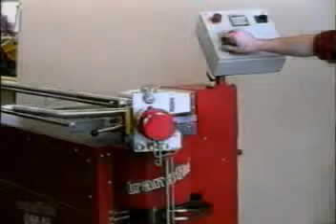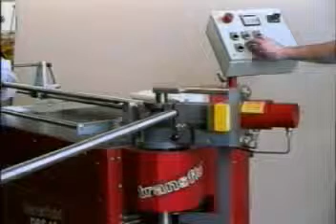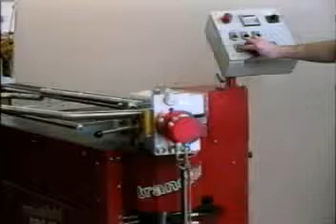Tranfluid_2060K_model.mpg